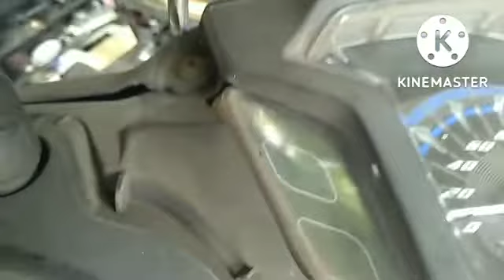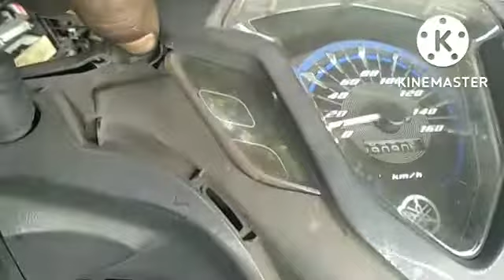Cara membuka atau melepas batok lampu depan jupiter Z1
ok kawan kali ini saya akan berbagi kembali Cara membuka atau melepas batok lampu depan jupiter Z1 ternyata mudah yg terpenting intinya sebelum kita membuka atau melepas covernya yg kita perhatikan baud baud pada batok karna sebagian dari orang awam pada saat melepas sering terjadi patah atau pun pecah maka kali ini saya akan memberikan cara melepasnya agar tidak merasa bagian cover batok lampu.
ok kawan silahkan di simak sampai tuntas agar tidak gagal paham...